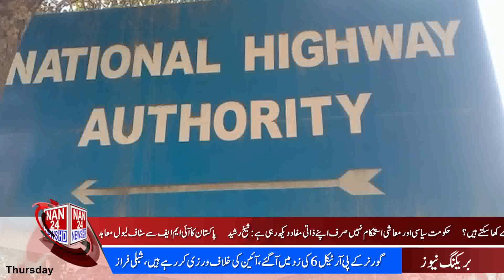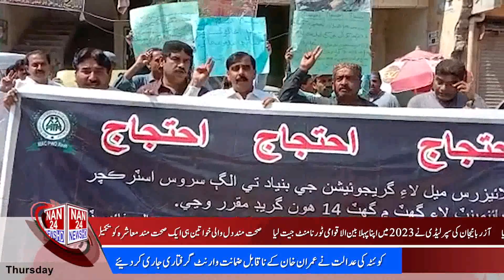|NAN24NEWSHD| 4PM Bulletin| Regional News|